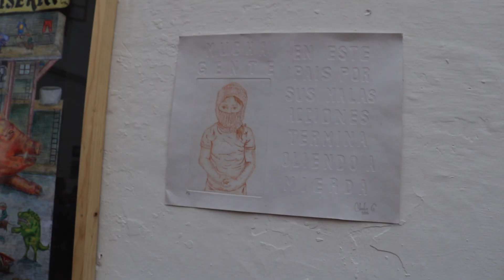Agenda Cultural 2019 | Fundación Universitaria de Popayán